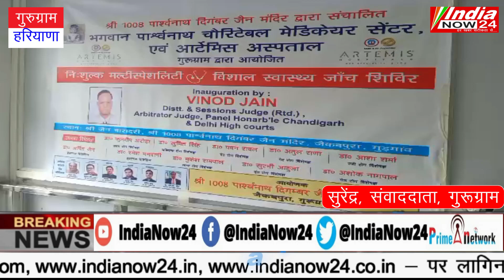गुरुग्राम - जैन बारादरी में स्वास्थ्य जांच शिविर में 300 लोगों ने लिया स्वास्थ्य लाभ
रिपोर्टर इंडिया नाउ 24 सुरेंद्र गुरुग्राम(भगवान पार्श्वनाथ चैरिटेबल मेडिकेयर सेंटर में आर्टेमिस अस्पताल के सहयोग से स्वास्थ्य जांच शिविर का शुभारंभ करते मुख्य अतिथि जिला एवं सत्र न्यायाधीश (रिटायर्ड) एवं ऑर्बिट्रेटर जज, पैनल चंडीगढ़ एवं दिल्ली विनोद जैन व शिविर में जांच कराते मरीज।
जैन बारादरी में स्वास्थ्य जांच शिविर में 300 लोगों ने लिया स्वास्थ्य लाभ
-भगवान पार्श्वनाथ चैरिटेबल मेडिकेयर सेंटर व आर्टेमिस अस्पताल की ओर से लगाया गया शिविर
गुरुग्राम। श्री 1008 पार्श्वनाथ दिगम्बर जैन मंदिर द्वारा संचालित भगवान पार्श्वनाथ चैरिटेबल मेडिकेयर सेंटर व आर्टेमिस अस्पताल की ओर से रविवार को जैन बारादरी, जैकमपुरा में निशुल्क मल्टी स्पेशियलिटी विशाल स्वास्थ्य जांच शिविर लगाया गया। चातुर्मास पर गुरुग्राम जैन बारादरी में पधारे पाठशाला प्रणेता मुनिश्री 108 अनुमान सागर जी महाराज के आशीर्वाद से शिविर का उद्घाटन मुख्य अतिथि मुख्य अतिथि जिला एवं सत्र न्यायाधीश (रिटायर्ड) एवं ऑर्बिट्रेटर जज, पैनल चंडीगढ़ एवं दिल्ली विनोद जैन ने रिब्बन काटकर किया। उन्होंने शिविर का निरीक्षण भी किया।
बरसात के बावजूद शिविर में 300 से अधिक महिलाएं, पुरुष, बच्चों ने शिविर का लाभ दिया। काफी संख्या बुजुर्गों की भी रही। जिला एवं सत्र न्यायाधीश (रिटायर्ड) विनोद जैन ने कहा कि समाज की सेवा में जैन समाज का समर्पण अतुलनीय है। उन्होंने कहा कि जैन संतों ने जो मार्ग जैन समाज को दिखाया है, उन मार्ग पर जैन समाज का हर सदस्य चलते हुए समाज में अपना योगदान दे रहा है। श्री दिगम्बर जैन समाज के प्रधान संदीप जैन ने बताया कि शिविर में हार्ट, न्यूरो, गैस्ट्रो, गायनी, स्किन, आंख-नाक-कान, गला संबंधित बीमारियों की जांच की गई। बीपी, शुगर व ईसीजी भी निशुल्क की गई। उन्होंने कहा कि श्री दिगम्बर जैन समाज का यही प्रयास है कि सभी के सुख के लिए काम किया जाए, सभी जनों का हित किया जाए। उन्होंने बताया कि तीन साल पूर्व भगवान पार्श्वनाथ चैरिटेबल मेडिकेयर सेंटर की स्थापना की गई थी। इस मेडिकेयर सेंटर में सर्व समाज के लोगों को बेहतरीन चिकित्सा सुविधाएं अनुभवी चिकित्सकों द्वारा दी जा रही हैं। उपप्रधान विनय जैन सीए, महामंत्री श्रेयांश जैन, सहमंत्री पारस जैन, कोषाध्यक्ष प्रदीप जैन के मुताबिक भविष्य में भी इस तरह के शिविरों का आयोजन किया जाता रहेगा। सभी के अच्छे स्वास्थ्य की वे मंगल कामना करते हैं।
जैन समाज के प्रवक्ता अभय जैन एडवोकेट ने बताया कि जैन समाज समय-समय पर जनहित के कार्यों को पूर्ण करता है। कभी चिकित्सा जांच शिविर, कभी दिव्यांगों के लिए कृत्रिम उपकरणों का शिविर, कभी जरूरतमंदों को राशन आदि का वितरण करके समाज में अपनी सकारात्मक भूमिका निभा रहा है। जैन संतों का मार्गदर्शन और आशीर्वाद समाज को जनहित के कार्य करने की पे्ररणा देता है। उन्होंने कहा कि गरीबों, जरूरतमंदों को स्वास्थ्य जैसी सुविधाएं उपलब्ध कराने के लिए धार्मिक, सामाजिक संस्थाओं का आगे आना बहुत जरूरी है। जैन समाज जनहित में ऐसे सेवा कार्यों को जारी रखता है। शिविर में स्वास्थ्य सेवाएं हरियाणा के पूर्व निदेशक डा. एनके जैन, रमेश जैन, देवेंद्र जैन, अशोक जैन, राजीव जैन, देव जैन, सामाजिक कार्यकर्ता कविता सरकार, मनीषा, तरुणा, सुषमा, पीएस रोहिल्ला की भी अहम भूमिका रही। आर्टेमिस अस्पताल के मार्केटिंग अज़गर अली ने शिविर में विशेष सहयोग दिया। डा. कुलदीप अरोड़ा, डा. सुमित सिंह, डा. पवन रावत, डा. अतुल राणा, डा. आशा शर्मा, डा. अर्पित जैन, डा. रमेश बम्बानी, डा. मुकेश रामपाल, डा. सुरभि आहुजा, डा. अशोक नागपाल ने मरीजों की विभिन्न बीमारियों की जांच की।